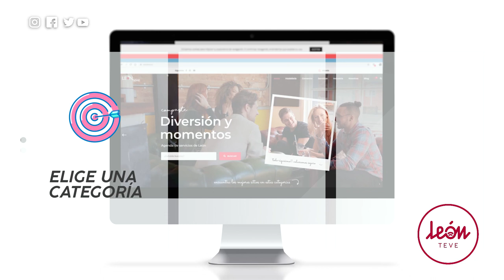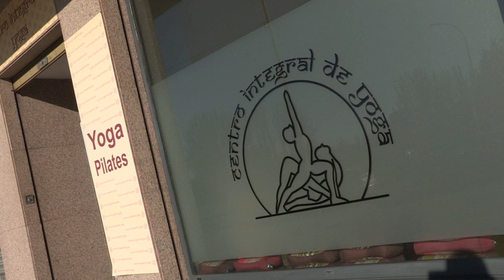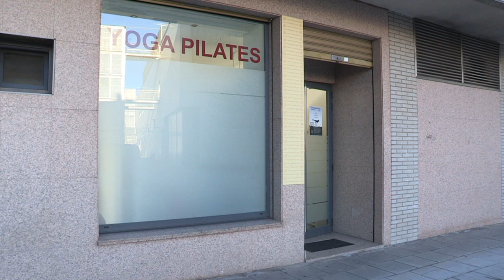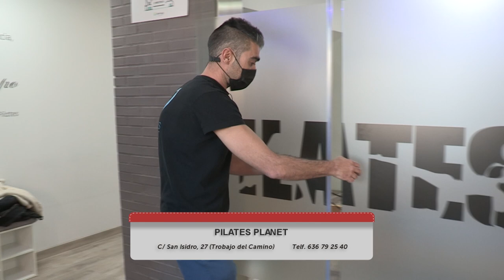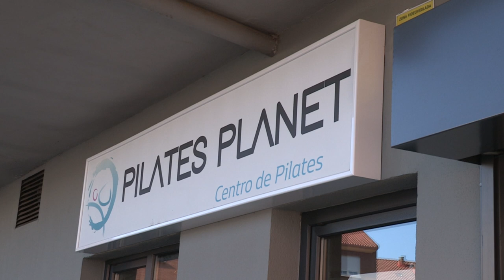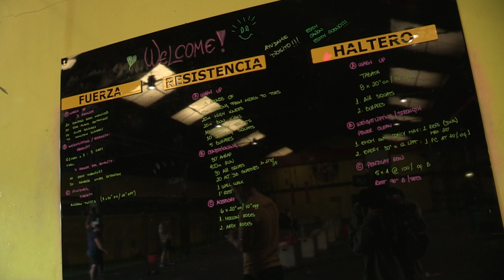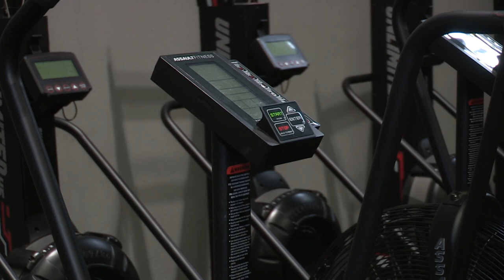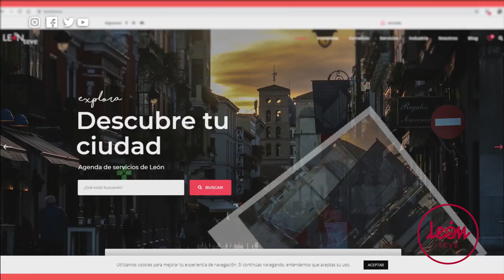EL VIAJERO 2 / ESPECIAL PROPÓSITOS 2022